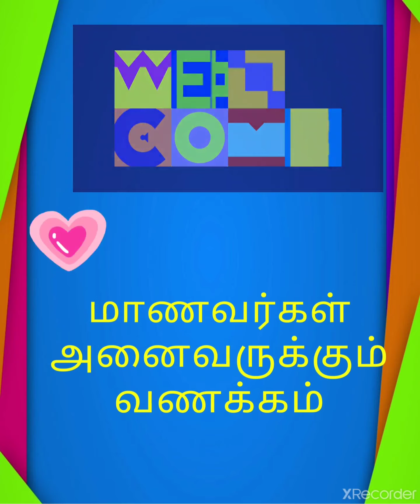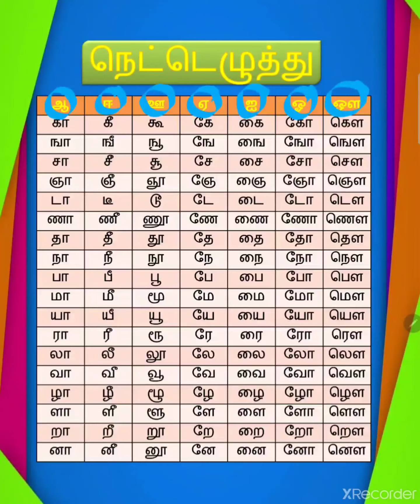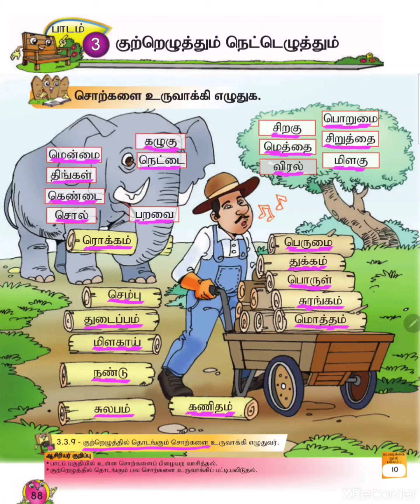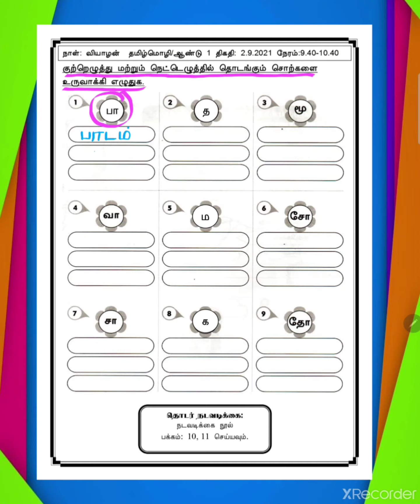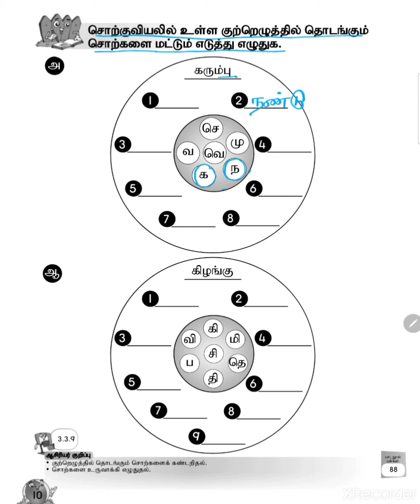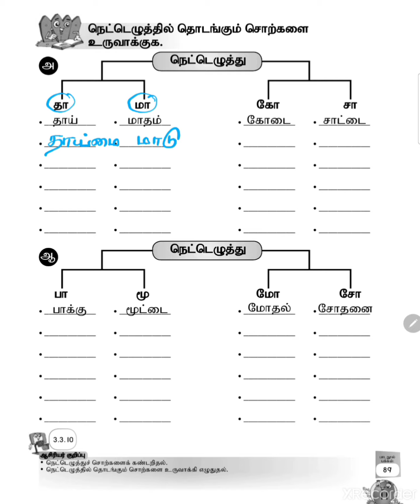குற்றெழுத்து மற்றும் நெட்டெழுத்து சொற்கள் உருவாக்கம் ஆண்டு 1 (பாட நூல் பக்கம் 88 & 89)